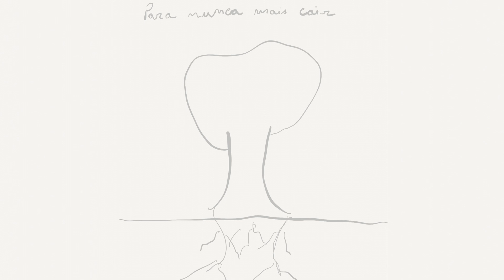(15) FRED - PARA NUNCA MAIS CAIR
Album " O Amor encontra-te no fim " disponível em

Produção : Fred
Co-Produção : Ricardo Riquier
Ads : Ricardo Riquier

Gravado no Covil do Dragão e Kambas
Misturado por Ricardo Riquier
Masterizado por Miguel Pinheiro Marques no Arda Recording co.

Desenho : Fred
Video por : Sebastião Ferreira